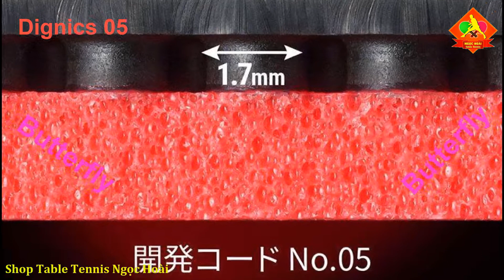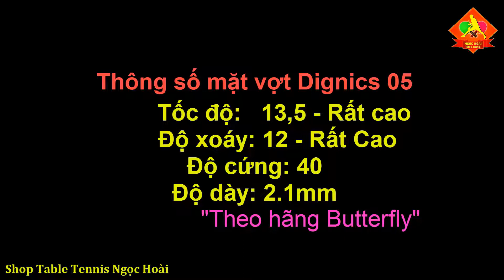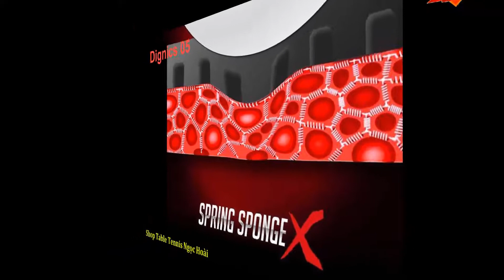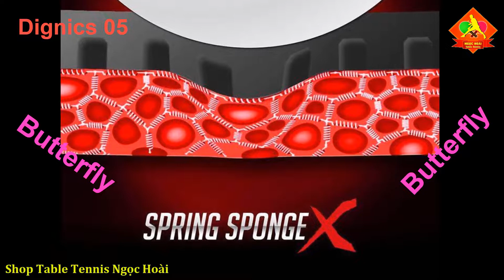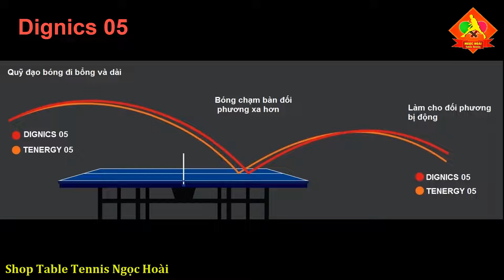Dignics 05│Mặt Vợt Bóng Bàn Butterfly Cao Cấp Của Nhật Bản│Sport Ngọc Hoài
- SN71 Phố Thiều - Dân Lý - Triệu Sơn - Thanh Hóa.

Table Tennis Ngọc Hoài là kênh lưu trữ và chia sẻ những kiến thức về dụng cụ Bóng Bàn nói riêng và bộ môn Bóng Bàn nói chung. Với mong muốn từ các Video về Bóng Bàn, mọi người sẽ biết đến bộ môn Bóng Bàn nhiều hơn. Từ đó trở thành niềm đam mê và yêu thích với bộ môn bóng nhựa này. Rất mong được mọi người ủng hộ cho kênh một ngày phát triển.